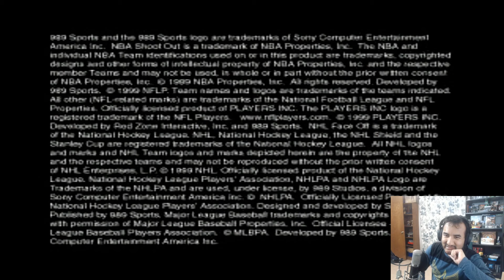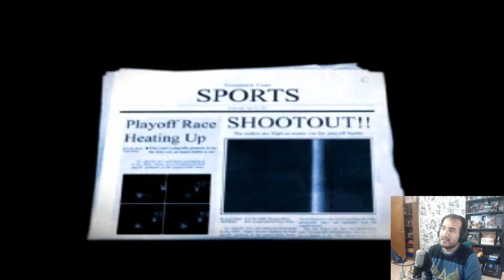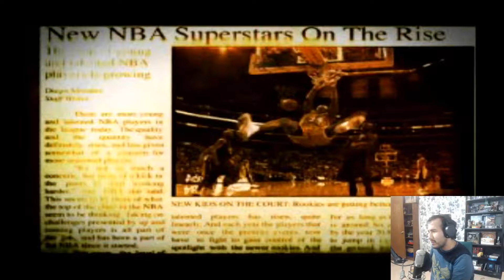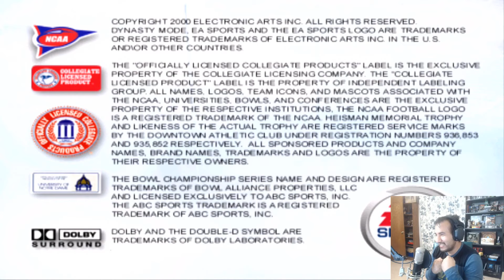VOY A JUGAR TODOS LOS JUEGOS DE PS1 Parte 62